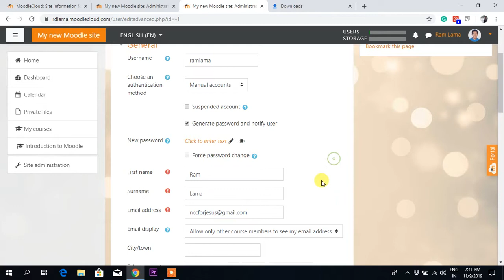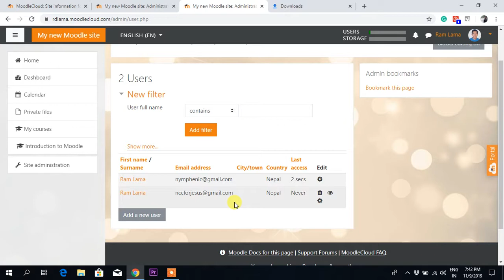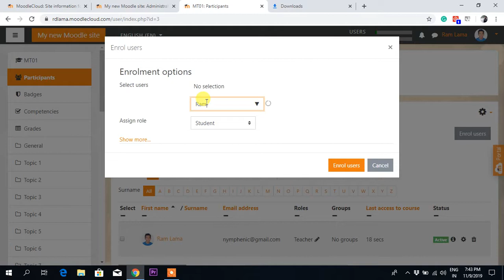Creating User and Adding Participants in Moodle course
1. The Christian music video, the cover song.
2. Tutorial of Koha, Moodle, Memrise, Grammarly, desktop
3. Photography